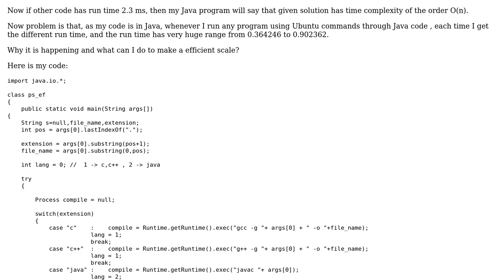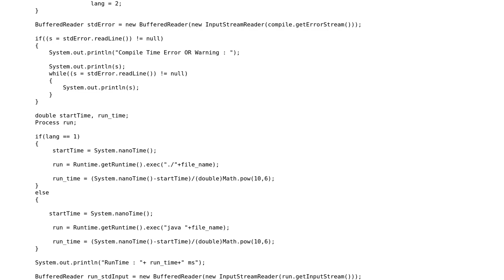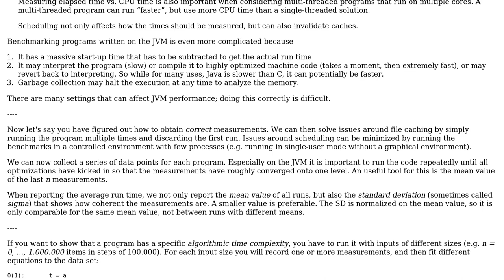Software Engineering: Why execution time is different each time in java?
With thanks & praise to God, and with thanks to the many people who have made this project possible! | Content (except music & images) licensed under CC BY-SA | Music | Images & others | With thanks to user nitin user gnat user amon and the Stack Exchange Network Trademarks are property of their respective owners. You are responsible for your own actions.